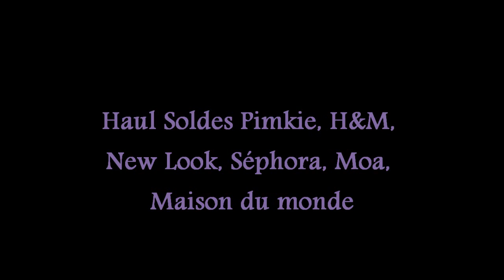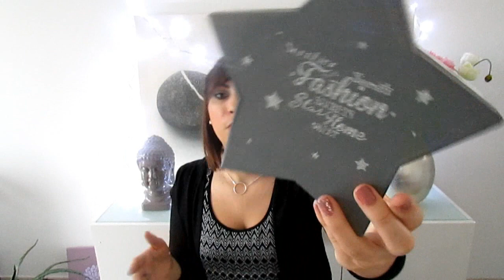HAUL Soldes !!! Séphora, Pimkie, H&M, New look,Mango...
Ce que je porte :
Haut : Pimkie
Collier : A l'abri des lézard
BO : New Look
Vernis :  ELF : Nude